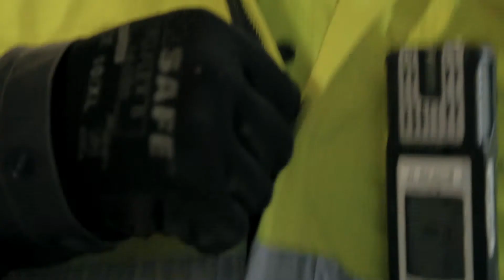Gasmonteur bij Alliander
Onderhouden van stations en laag- en hoge druk netten, aanleggen van netten of storingen veilig en snel oplossen. Het maakt jou niet uit. Jij als monteur gas zorgt dat de klanten van Alliander weer voorzien zijn van gas.